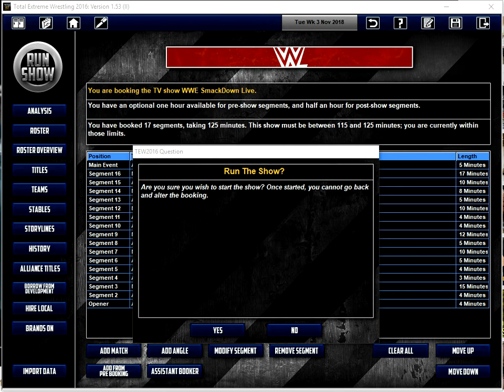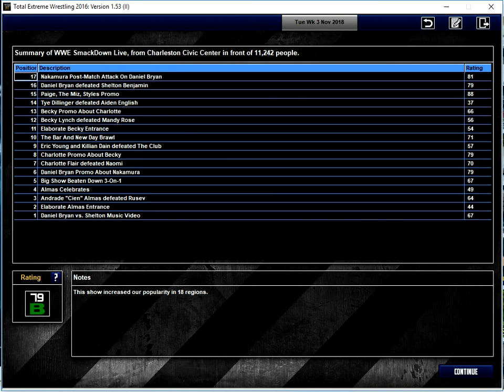TEW 2016 WWE 2018 Ep. 6 SD Live